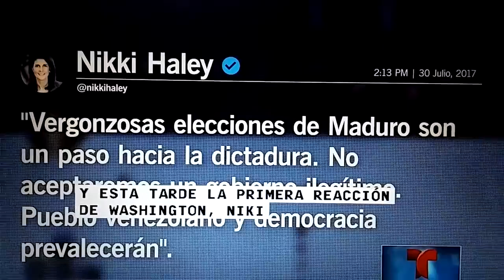Paso a la dictadura.